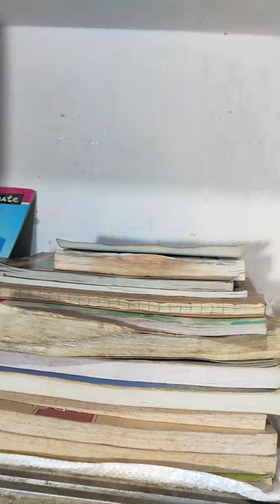School me Oggy Aaya😬😂||part-1|The Ansh